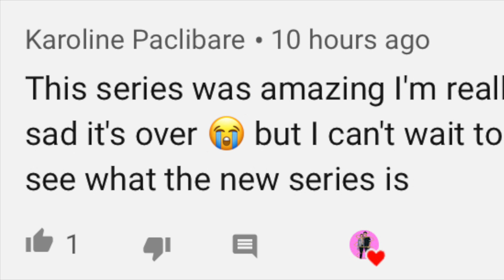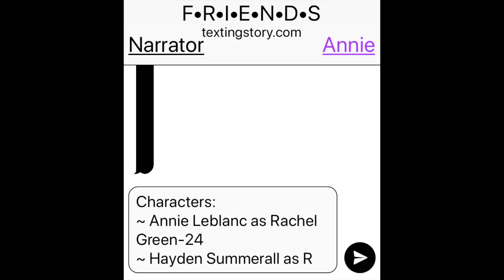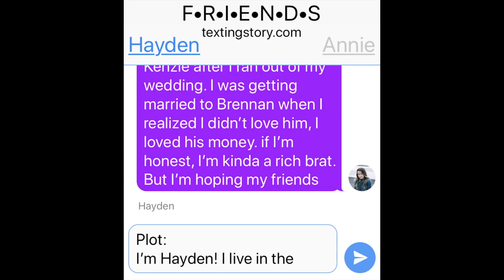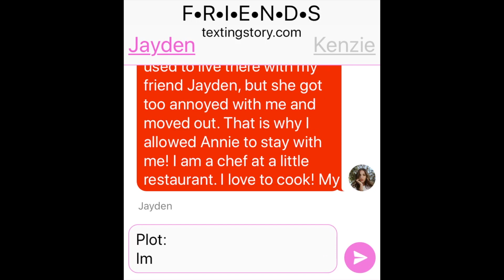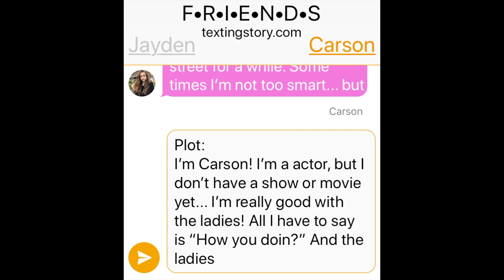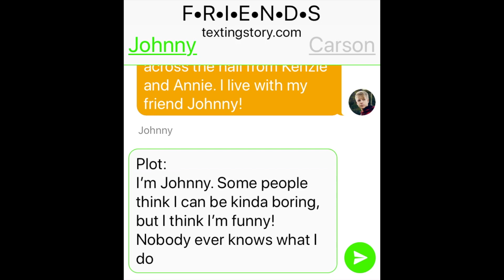F•R•I•E•N•D•S ~ NEW SERIES! | Trailer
I hope you guys enjoy the trailer for F•R•I•E•N•D•S!